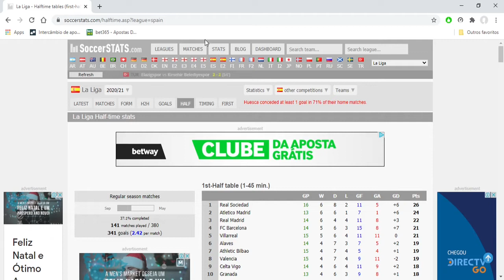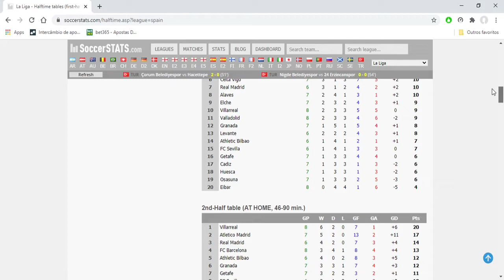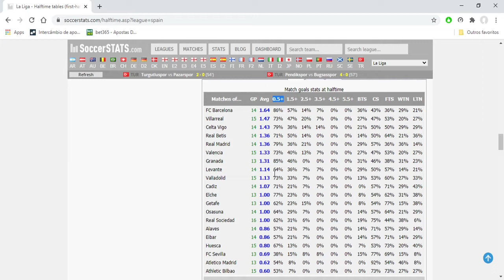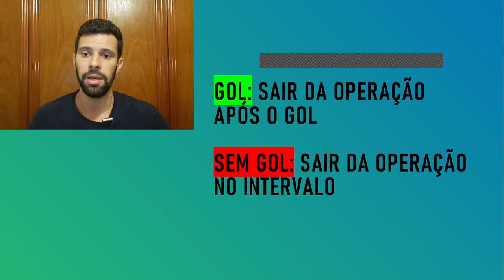MÉTODO OVER 2.5 EXPRESS | TÉCNICA LUCRATIVA PARA TRADE ESPORTIVO!!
Neste vídeo mostro uma técnica lucrativa de over 2.5 gols que pode ser aplicada por qualquer trader esportivo.

👉 SERVIÇOS FREEBETEI 🤖

Conheça o BOT PRO e o BOT RADAR, meus serviços de alertas no Telegram agora também com a opção de apostas automáticas na conta do assinante.

👉 ABRA SUA CONTA NA BETFAIR 🤑

Ainda não tem conta na Betfair? Abra sua conta pelo link abaixo e aproveite bônus e vantagens.

Seja você iniciante ou experiente no mundo das apostas, seja você punter ou trader esportivo, esse canal foi feito para te ajudar!

Vídeo sugerido: Técnica para Over 0.5 Gols HT | Pronta para usar!!!